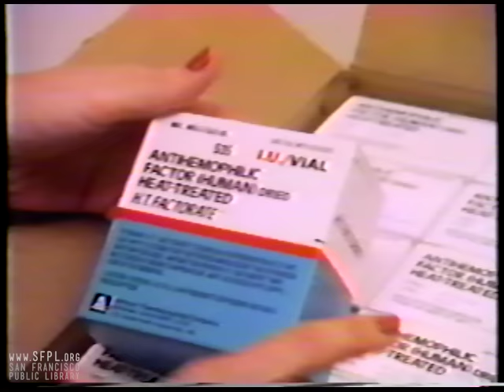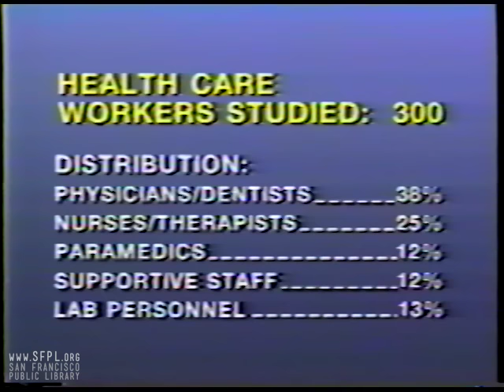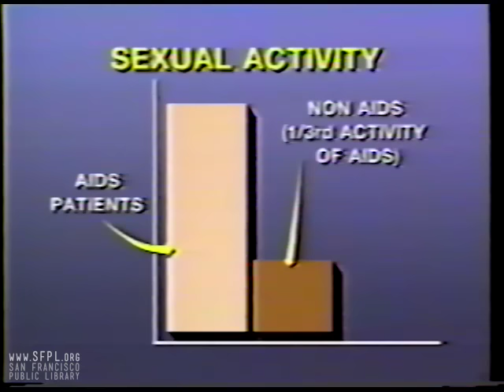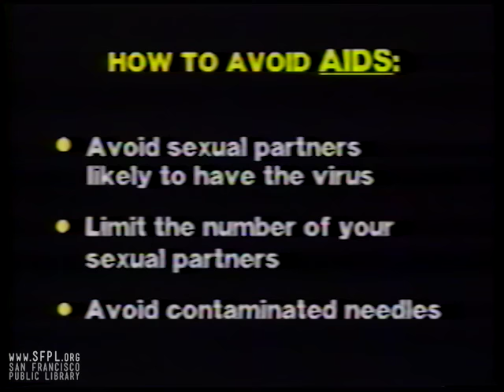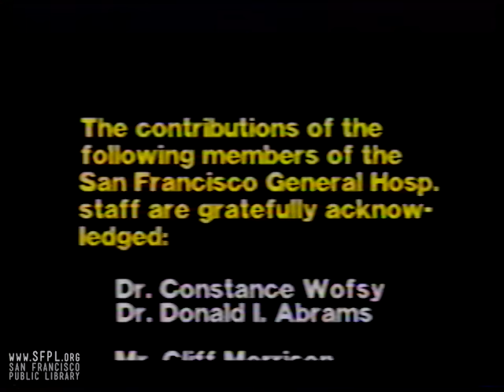1985 "AIDS: An Incredible Epidemic" by San Francisco General Hospital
Doctors from Ward 5B and Ward 5A at San Francisco General Hospital were at the front line of the AIDS crisis. In 1985 they produced a VHS video to share information about symptoms of AIDS and what health care workers would experience as they worked with patients. The San Francisco History Center at the Main Library has several collections that document the city's response to the AIDS epidemic, including the San Francisco General Hospital AIDS Ward 5B/5A Archives

Rights: Permission to use this film commercially must be obtained from the San Francisco History Center, San Francisco Public Library. When using this film please credit SAN FRANCISCO HISTORY CENTER, SAN FRANCISCO PUBLIC LIBRARY.